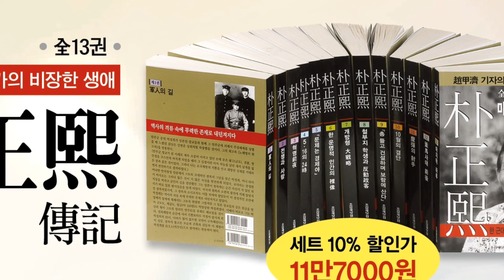구름과 눈과 바위의 교향곡(몽블랑, 샤모니)